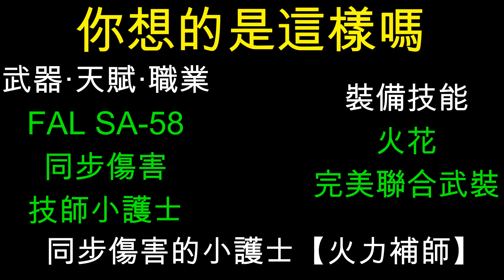《全境封鎖2》- 補·電/控·火的四合一技師小護士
PSN ID : kolha1982ms